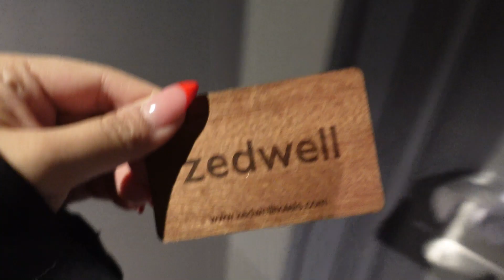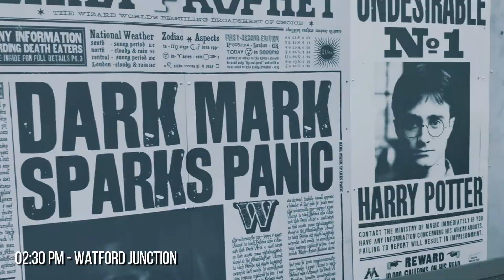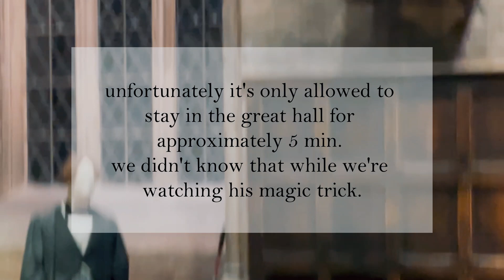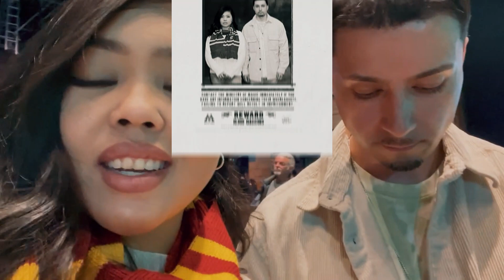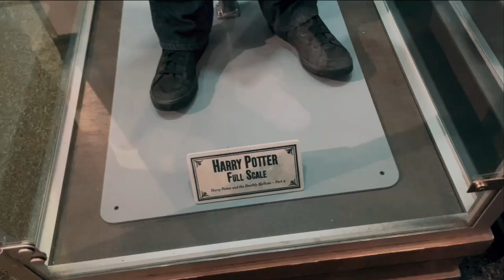LONDON VLOG PART 1 - HARRY POTTER STUDIOS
I'M FINALLY BACK IN LONDON!!

I couldn't be more happier because i've planning to come back for a while  and now i was able to go. The best part is that my husband is joining me for my adventure at the Harry Potter Studios! It's also our first vacation outside of europe (besides the United States). I promised myself long time ago to visit London at least once a year but i broke it because of COVID. Last time was in 2016 and everytime i'm here i find more things to love about this city.

The Harry Potter Studios was always on my to do list since i'm a big fan but unfortunatly it wasn't possible in the past. I got really emotional in there because i didn't imagined it to be THIS AWESOME!

I will come back in the future for sure!

I hope you enjoy my  part 1 vlog & it motivates you to visit the Warner Bros. Studios too! ⚯🗲

- xoxo My Linh ♥